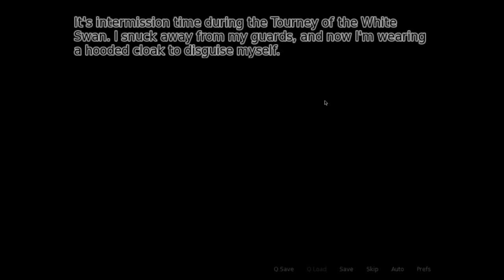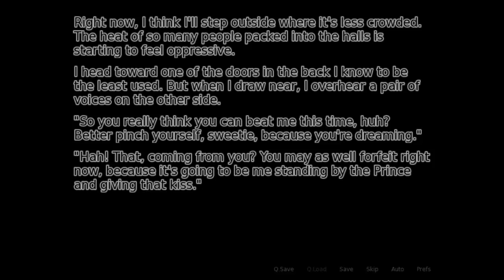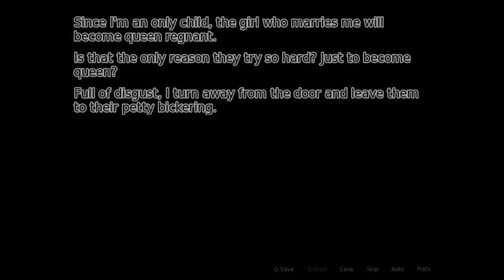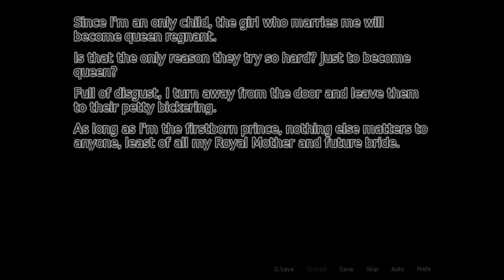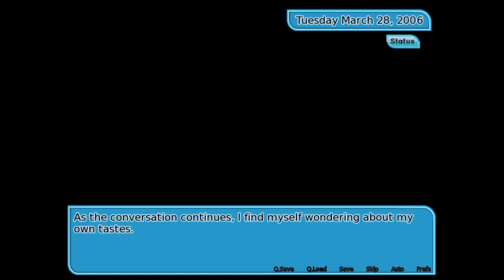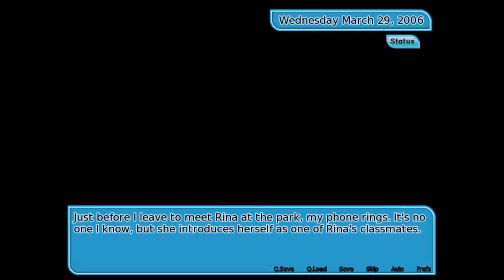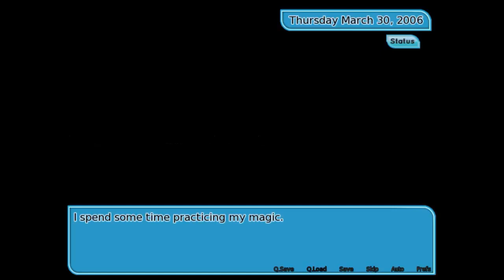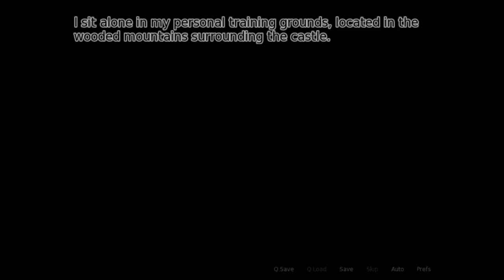Fading Hearts (With xSimSugar and Sims3Simbiote) - Episode 16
This time we spend a lot of time in the Cosplay Cafe with the cute maid and slightly dubious Alex. Oh, and laughing a bit :)

To vote for what I play during the next livestream (Weds 3rd 7:30PM GMT) please go . Don't forget to vote even if you don't watch the livestream, it will be put up on Youtube too!